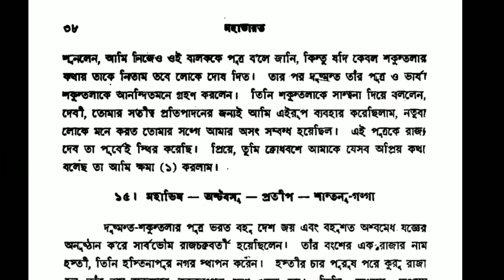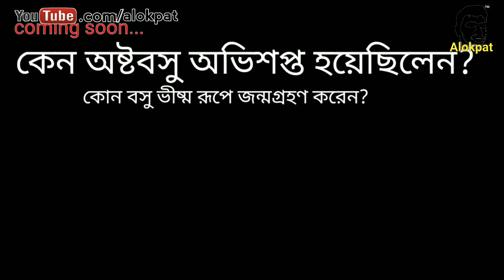ভীষ্মের জন্ম কিভাবে হয়েছিল? গঙ্গা পুত্র ভীষ্ম, শান্তনু ও গঙ্গা প্রেম, The story of Bhisma,🔥🔥🔥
গঙ্গা পুত্র ভীষ্মের জন্ম:
(কাশীদাসী মহাভারতের আদিপর্ব ৮১ পৃষ্ঠা, রাজ শেখর বসু অনুদিত মহাভারতের আদিপর্ব ৩৮ পৃষ্ঠা)
একদিন হস্তিনাপুরের‌ পরম ধার্মিক রাজা শান্তনু মৃগয়ার জন্য বনে গেলেন। বিভিন্ন স্থান ঘুরে তিনি এক সময় গঙ্গার তীরে উপস্থিত হলেন। ঠিক তখনই জাহ্নবী অর্থাৎ গঙ্গাদেবী তার সামনে প্রকট হলেন। জহ্নবীর চোখ ধাঁধানো রূপে মোহিত হয়ে শান্তনু তাকে রাজ রাণী করার বাসনা ব্যক্ত করলেন। গঙ্গা বললেন, আমি আপনার ঘরণী হতে পারি, কিন্তু আমার একটা শর্ত আছে। আপনি কোনোদিন আমার কোনো কাজে বাধা দিতে পারবেন না। যেদিন আপনি আমার কাজে বাধা দেবেন সেদিনই আমি আপনাকে চিরদিনের জন্য ছেড়ে চলে যাব। রাজা বললেন, তাই হবে। আমি তোমার কোনো কাজেই ব্যাঘাত ঘটাবো না। তারপর মহা সমারোহে রাজা শান্তনু ও গঙ্গার বিবাহ সম্পন্ন হল। পরম সুখে তাদের দিন অতিবাহত হতে থাকে। এক সময় গঙ্গা এক পুত্র সন্তান প্রসব করলেন। কিন্তু শান্তনু অবাক হয়ে লক্ষ্য করলেন, তার স্ত্রী সদ্যজাত সন্তানকে নিয়ে দ্রুত পায়ে নদীর দিকে চলেছেন। কৌতূহলী রাজা তাকে অনুসরণ করে গঙ্গার তীরে এলেন। তিনি স্তম্ভিত হয়ে লক্ষ্য করলেন তার স্ত্রী সদ্যজাত শিশু পুত্রকে নদীর জলে ফেলে দিয়ে নির্বিকার চিত্তে প্রাসাদে ফিরে চললেন। পূর্বের‌ শর্তের কথা মনে করে স্ত্রীকে হারানোর ভয়ে তিনি তাকে কিছুই বলতে পরলেন না। পরের বছরও ঠিক একই ঘটনা ঘটল। এভাবে রাজ মহিষী একে একে সাতটি সন্তান গঙ্গার জলে বিসর্জন দিলেন। অষ্টম পুত্রের জন্মের পর শান্তনু আর নিজেকে সংযত রাখতে পারলেন না। গঙ্গায় বিসর্জন দেবার আগেই তিনি রাণীকে বাধা দিয়ে বললেন, তুমি কি মানবী না পাষাণী? নিজের সন্তানকে কি কোনো মা এভাবে হত্যা করতে পারে? সঙ্গে সঙ্গে দেবী গঙ্গা স্বমূর্তি ধারণ করে বললেন, শুনুন মহারাজ, আমি ত্রিধারা গঙ্গা। আপনার ঔরসে আমার গর্ভে যে আটজন পুত্রের জন্ম হয়েছে, এরা হলেন স্বর্গের অষ্টবসু। মহর্ষি বশিষ্ঠের অভিশাপে এদের মানব জন্ম গ্রহণ করতে হয়েছে। সাতজন বসু জন্মের সাথে সাথেই মুক্তি লাভ করে স্বর্গে ফিরে গেছেন। এক বিশেষ কারণে অষ্টম পুত্রকে সম্পূর্ণ মানব জন্ম পৃথিবীতে অতিবাহিত করতে হবে। আপনি আপনার দেওয়া প্রতিশ্রুতি ভঙ্গ করেছেন। তাই আমি আপনাকে ত্যাগ করে চলে যাচ্ছি। এই বলে গঙ্গা দেবী পুত্রকে নিয়ে অদৃশ্য হয়ে গেলেন।
Vishma, shantanu, Ganga, Ganges, story of Bhisma, গঙ্গা পুত্র, ভীষ্ম, শান্তনু, গঙ্গা পুত্র ভীষ্ম, অষ্টবসু, গঙ্গা সাগর, গঙ্গা সাগরে সন্তান বিসর্জন, ভীষ্মের জন্ম, জাহ্নবী, শান্তনু ও গঙ্গা,

Sharechat👉 @alokpat

বন্ধুদের জানাতে Facebook, Twitter, WhatsApp সব জায়গায় শেয়ার করুন। ভিডিওটি লাইক করতে ভুলবেন না। যদি কোন ভুল হয়ে থাকে মার্জনা করবেন। ভিডিও গুলো সম্পর্কে আপনার সুচিন্তিত মতামত কমেন্ট বক্সে লিখুন।
ভালো থাকবেন।